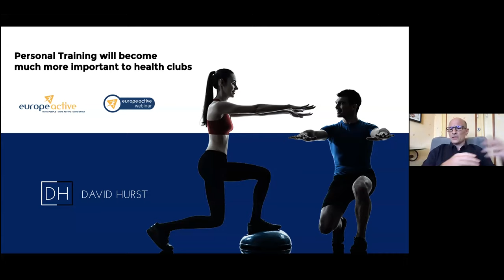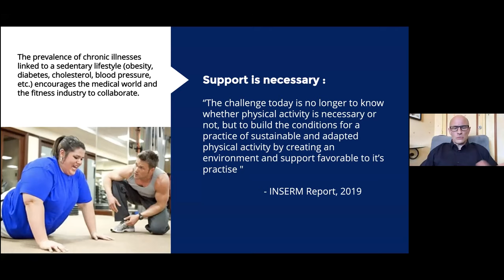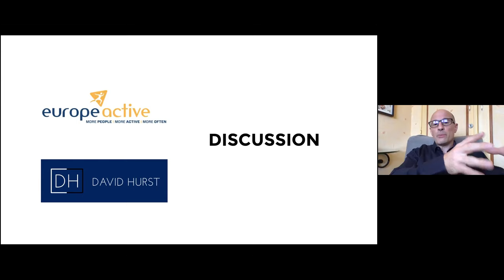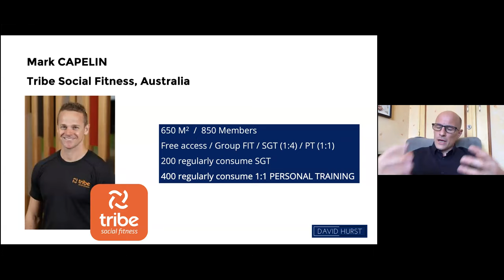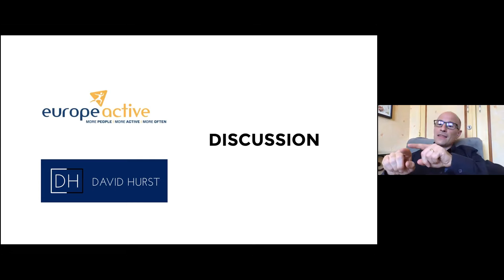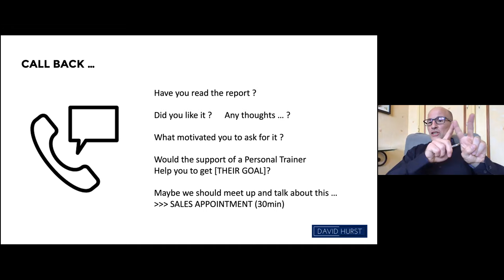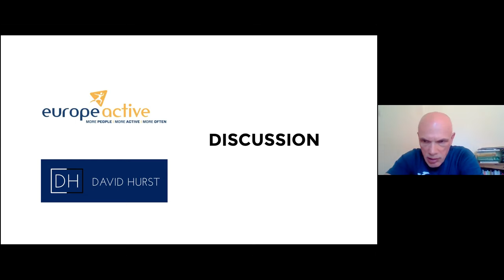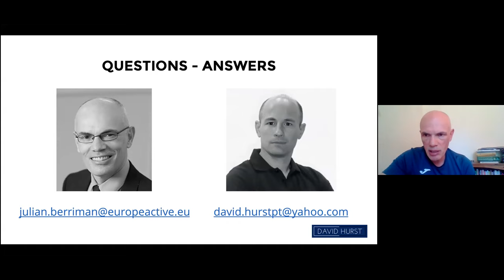POST-COVID: Personal Training will become much more important to health clubs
Join EREPS Ambassador David Hurst as he shares his thoughts on why Personal Training will be even more important for clubs as a result of the "wake up call" Covid-19 has given the population about healthy lifestyles. The only person in the club that has the time to coach people about healthy lifestyles is the PT. So while we’re all fighting for new members post-Covid, maybe we should think about making sure the product is right for modern demand.

We need to install a better process of PT MANAGEMENT and service referencing (in the real world). Describing and prescribing the service to members to reveal consumer demand.

Clubs have moved with the times concerning ‘millennial members’ but what about ‘Millennial Personal Trainers’? Are these not the clubs BEST CUSTOMERS? A member pays 19-60€ /month. A PT pays the club circa 500€/month and can influence 50 or so paying members to stay in the club - and doesn’t cost the club anything!

There’ll be more digital competition from each club and exercise service, so more emphasis on circles of influence needed to earn trust and that needs bigger number of PT’s per club to interact and generate traffic. The old model of clubs providing clients can be flipped, with PT’s now driving traffic towards clubs. To have the best trainers clubs will need to create rock star status where the PT runs a great business inside the club’s business otherwise they’ll not stay for long.